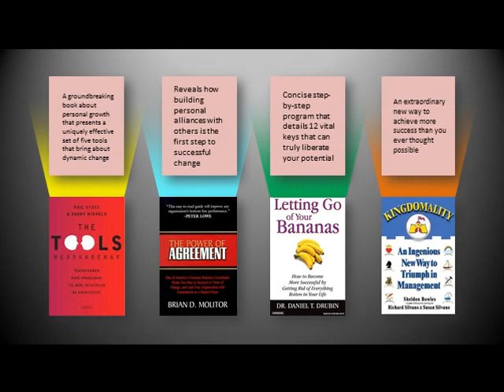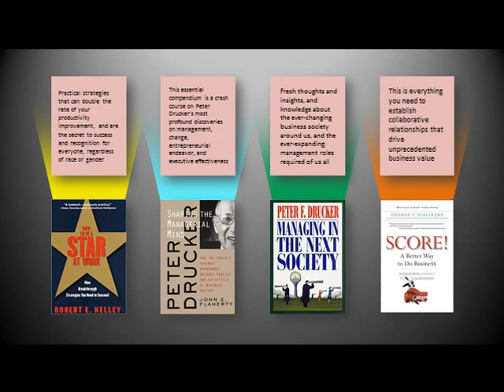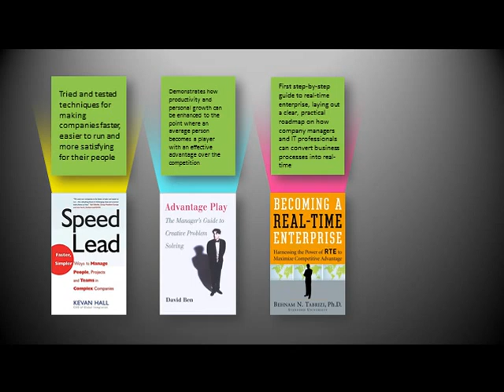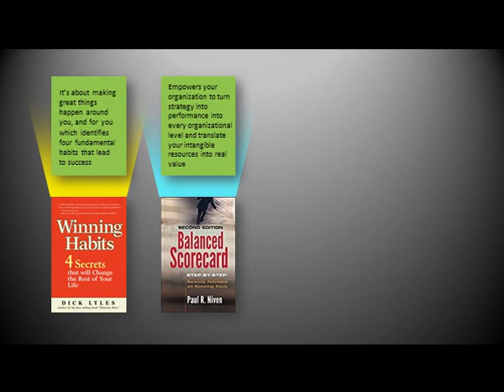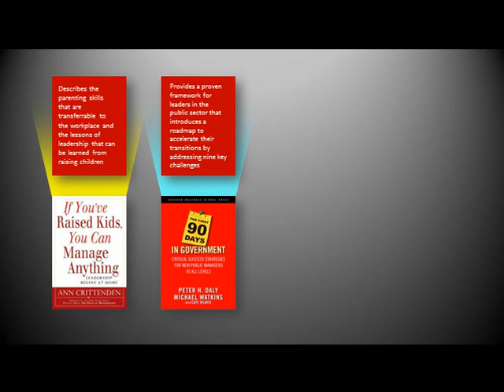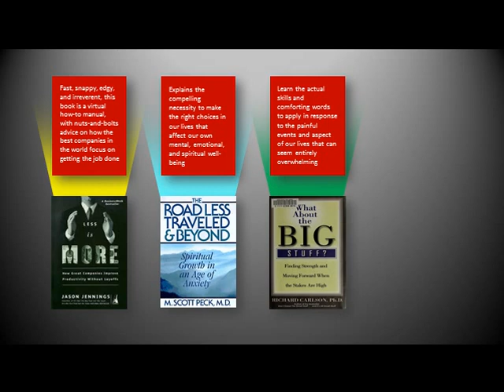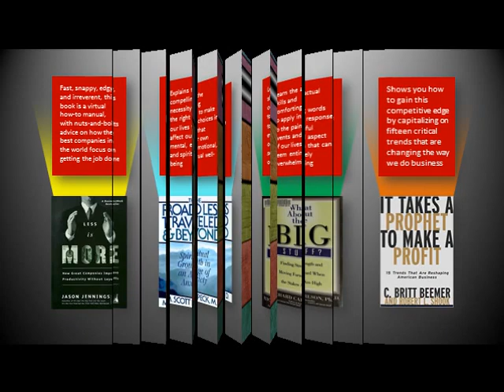BOOKS FOR LIFE | Interesting 3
Anything that challenges your interests!